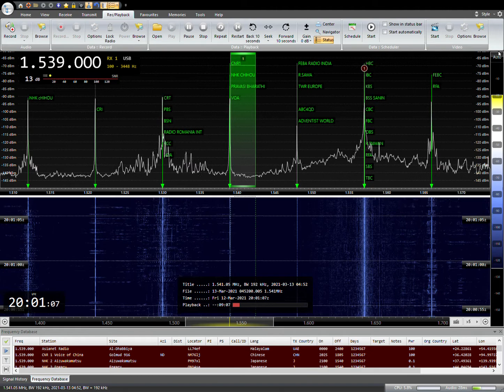1539KHZ PRAVASI BHARATHI Abu Dhabi UAE 2021 /03 /13 04:58JST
ANT:303WA-2
SAITAMA JAPAN